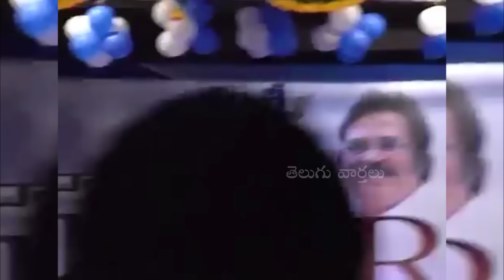FASAK VIDEO: Brahmanandam Hilarious Punches on Mohan Babu | Tollywood Comedy Video | Telugu Varthulu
FASAK VIDEO: Brahmanandam Hilarious Punches on Mohan Babu | Tollywood Comedy Video
Telugu Varthalu is completely political news based YouTube channel.